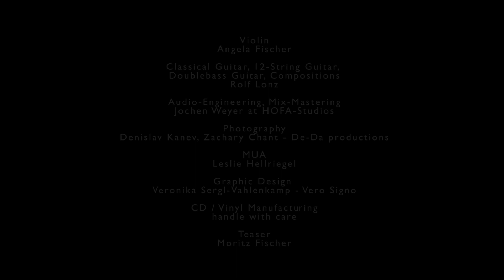AR Lonz – TAROT Album Teaser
New Album out on September 6th, 2019!